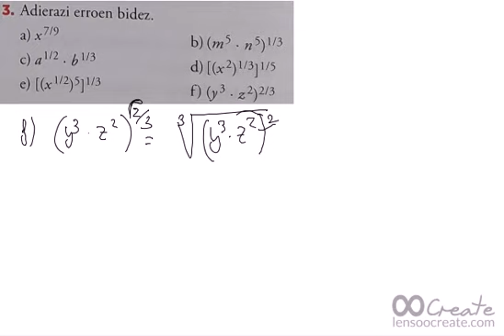DBH4, ERROAK, 18. or. 3. ariketa